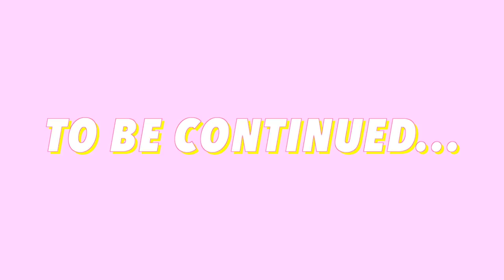I SHAVED MY HEAD BALD! **MY MOM FAINTED**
Hey guyz! I literally cannot wait for you to see how my mom reacts to my shaved head...BALD!!

About Lilliana:
Lilliana Ketchman, or better known as "Lilly K" is a dancer, model and aspiring singer/actress from North Carolina. Here you’ll find a lot of behind the scenes before she takes the stage, DIYs, challenges, music bits, and more! Watch her Tuesday nights on Lifetime's hit TV show "Dance Moms" Season 6-8 as she competes on Abby Lee Miller's competition team!